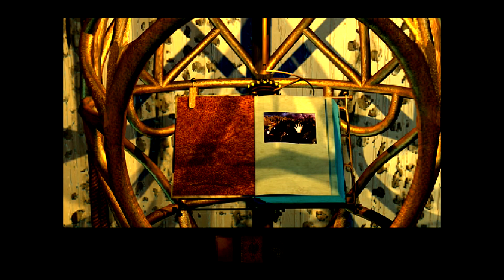04 Amateria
Myst 3 Exile On The Original Xbox. All Video's Are Made by me without adding commentary with the intent on helping someone through a tough spot in the game or for mere entertainment. I hope my videos can help you get out of a tough spot.